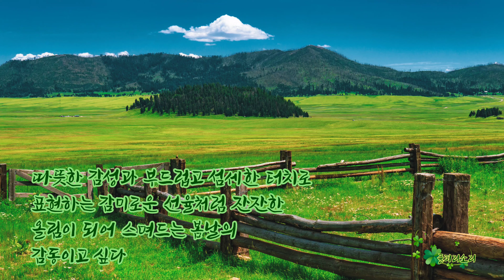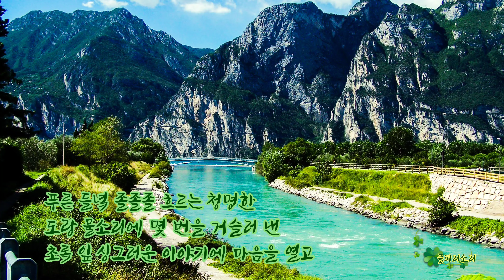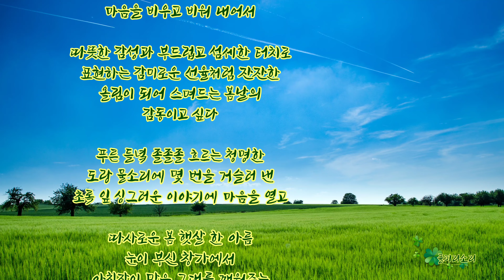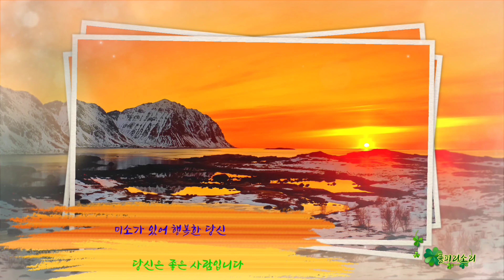그대에게 이런 마음이고 싶습니다/ 최영복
이른 아침 풀잎에 맺힌
이슬 같은 맑은 영혼이 되어
그대의 눈가에 입술 위에 가슴속에서
마르고 싶다

밤새 갑갑한 마음을 알았는지
시원하게 퍼붓는 소나기 소리에
마음을 비우고 비워 내어서

따뜻한 감성과 부드럽고 섬세한 터치로
표현하는 감미로운 선율처럼 잔잔한
올림이 되어 스며드는 봄날의
감동이고 싶다

푸른 들녘 졸졸졸 흐르는 청명한
도랑 물소리에 몇 번을 거슬러 낸
초록 잎 싱그러운 이야기에 마음을 열고

따사로운 봄 햇살 한 아름
눈이 부신 창가에서
아침잠이 많은 그대를 깨워주는
휘파람새의 울음소리고 싶다